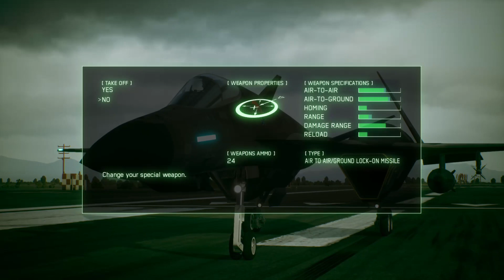FonicGaming Ace combat 7 DLC's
dlcs missions